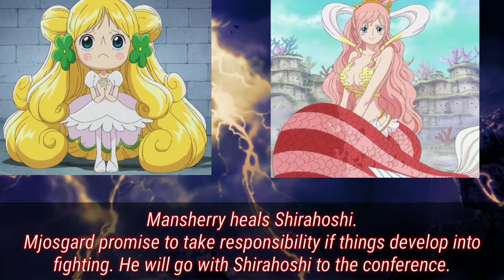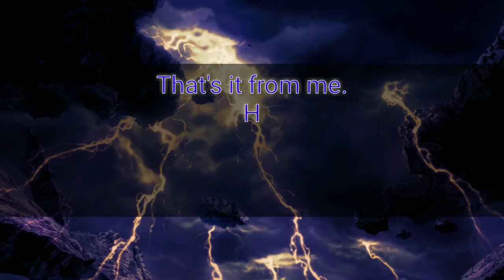One Piece Chapter 908 spoiler|A mysterious figure appears|Infiltration of Revolutionary army|Mystery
Another mysterious figure appears. As usual Oda adds more mysteries and doesn't answer shit. Yet more mysteries to come and with every chapter unbelievable thing will be continuing.